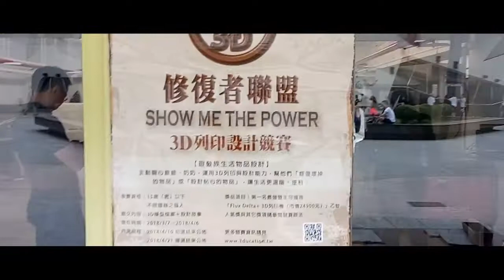Vlog 38 (3D printing competition hosted by FabLab Taipei & Ctrl+P {Wolverine Claws})